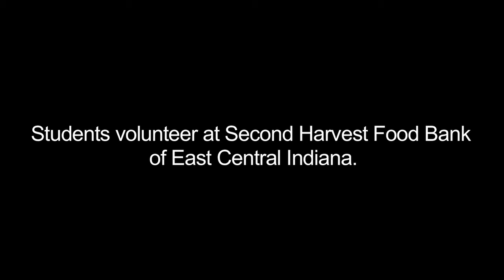Volunteering at Second Harvest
Ball State SUSI students volunteer at Second Harvest in Muncie, IN.